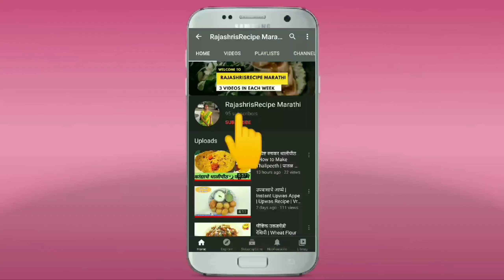हिरव्या मुगाचे जाळीदार पौष्टीक धिरडे | Moong Dal Chilla | Mugache Ghavan | घावण By Rajashris Recipe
हिरव्या मुगाचे जाळीदार पौष्टीक धिरडे | Moong Dal Chilla | Mugache Ghavan | घावन By Rajashris Recipe

धिरडे ही खूपच चविष्ट आणि पौष्टिक पदार्थ आहे. कराला खूपच सोपी अशी ही रेसिपी आहे.

Ingredients:
1) Moong Dal 1 Cup
2) Gralic Chilli Paste
3) Rice Flour 1 Spoon
4) Turmeric Powder 1/2 Tsp
5) Salt to Taste
6) Pinch of Asafoetida/Hing
7) Pinch of Sugar ( Optional )
8) Water/ Oil